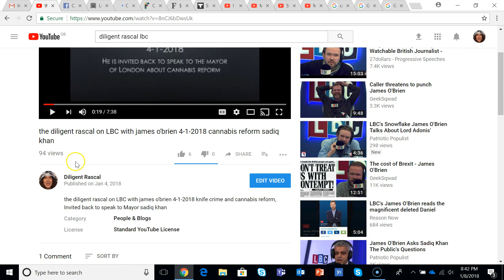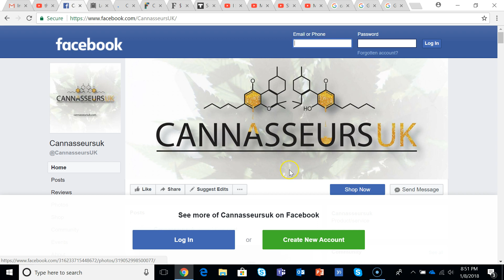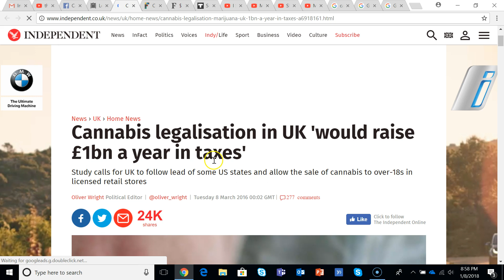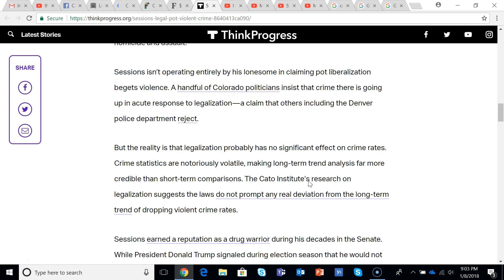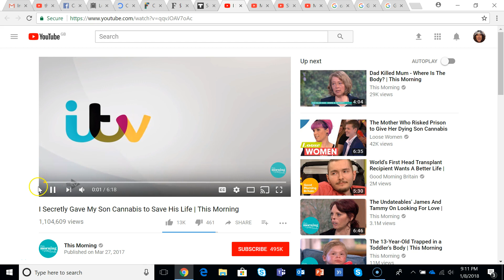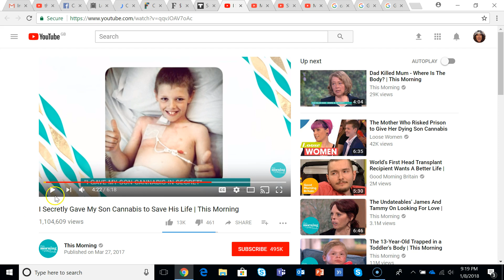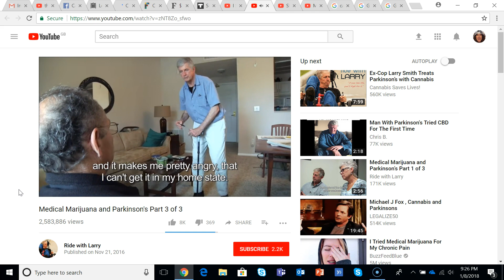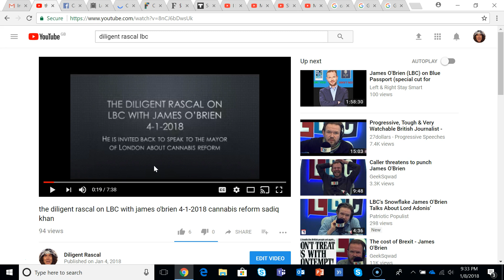Diligent Rascal Cannabis Reform Medical Legalisation NOW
Nature has a cure for everything. This Proves It.